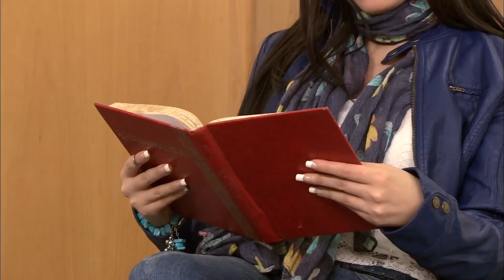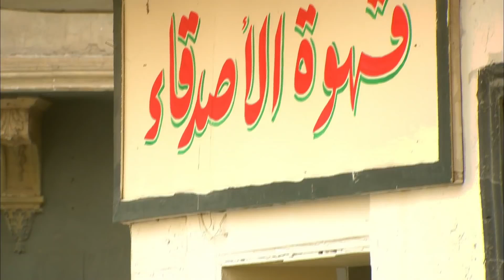انا هعرفك ازاي تبيعني لـ النوح و ولاده | عبير صبري عايزه تنتقم من مصطفي شعبان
تدور أحداث المسلسل في إطار الإثـ ـارة والتشويق، حول تاجر المخ*درات أفندينا (مصطفى شعبان) الذي يحاول احتـ ـكار تجارة الم*خدرات، هذا مع وجود منافس قوي مثل المعلم (النوح) وابنه (براءة) اللذين يسعيان إلى الثأر لـ(غريب النوح) بعد أن قتـ ـله (أفندينا).
في إطار الدراما الاجتماعية

ـــــــــــــــــــــــــــــــــــ

ﺇﺧﺮاﺝ: مجدي الهواري (مخرج)
ﺗﺄﻟﻴﻒ: أحمد عبدالفتاح (مؤلف)  نادر عبدالله (كلمات التتر)
طاقم العمل: مصطفى شعبان  درة  علا غانم  عبير صبري  سميحة أيوب  حسن حسني

ــــــــــــــــــــــــــــــــــــ

المسلسلات :

 أحلام مؤجلة
 الحلم والألم
العار مختار
أيوب أيوب

حفلات خاصة
شاهد قبل الحذف
مشاهد محذوفة
شاهد

ــــــــــــــــــــــــــــــــــــــــــــــــــــــــــــ

أعمال شاهد - shahid :

مسلسل المتوحـ ـش
مسلسل فريد
مسلسل البيت بيتي 2
مسلسل اللعبة ( الموسم الأول )
مسلسل باهار
مسلسل انا أم
مسلسل بابا جه
مسلسل أشغال شقة
مسلسل القضاء
مسلسل الحفرة
مسلسل لعبة الحياة
مسلسل إمبراطورية ميم
مسلسل 2024
مسلسل المتهمة
مسلسل كوبرا
مسلسل المداح
مسلسل أنا شهيرة انا الخائن
مسلسل وش وضهر
مسلسل لأعلى سعر
مسلسل نعمة الأفوكاتو
مسلسل صيد العقارب
مسلسل تحت الوصاية
مسلسل أزمة منتصف العمر
مسلسل أشغال شقة
مسلسل سفـ ـاح الجيزة